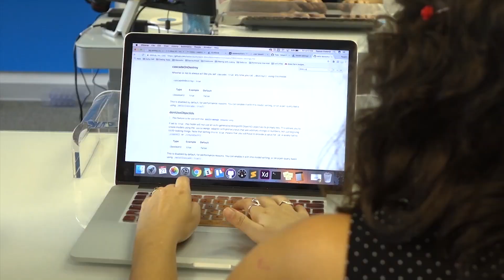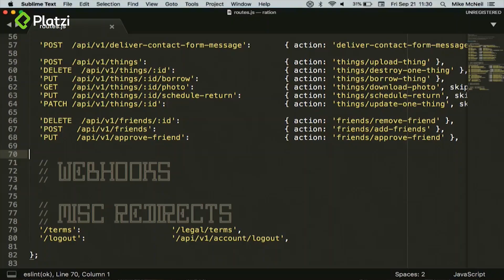Learn Sails.js with Mike McNeil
Become a full stack JavaScript developer with Sails.js, a versatile and in-demand framework for Node.js. Build your first single page application and handle AJAX forms on the server. Develop frontend and backend code, all using the same language.